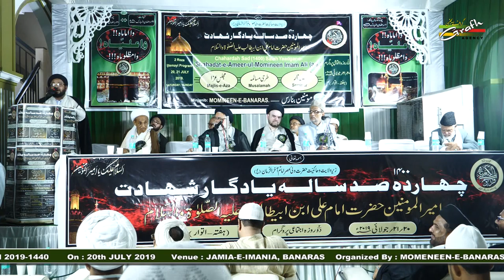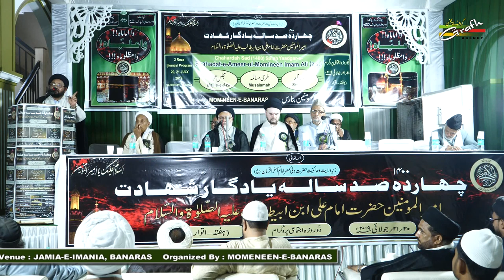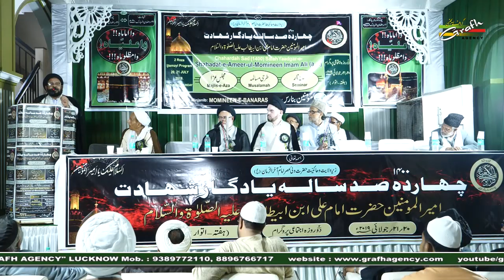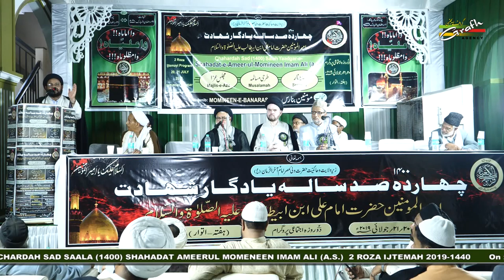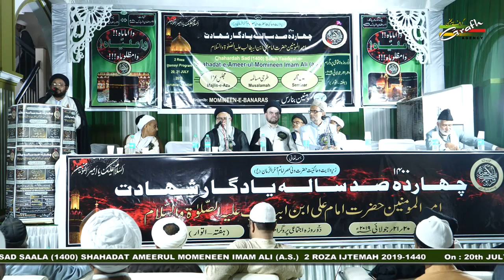फ़ुक़रा मसाकीन और मोमेनीन की ज़िम्मेदारी | मौलाना शमशाद अहमद | Masakeen Aur Momeneen | Shamshad Ahmad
फ़ुक़रा मसाकीन और मोमेनीन की ज़िम्मेदारी
मौलाना शमशाद अहमद गोपालपुरी
Fuqra Masakeen Aur Momeneen Ki Zimmedari
Maulana S. Shamshad Ahmad Gopalpuri

MAJLIS-E-AZA
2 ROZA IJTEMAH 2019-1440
On : 20th & 21st JULY 2019 (Saturday & Sunday)
Venue : Imania Madarsa, Chauhatta, Banaras
Venue : SADR IMAMBARGAH, (SARAYYA) BANARAS
Organized By : MOMENEEN-E-BANARAS

Our Branch Office :
GRAFH AGENCY

Presented By : Mohd. Asghar Kintoori & Karrar Haider Jaan Jarwali
Cameraman : Rahul Singh Chauhan, Mehdi Haider
Camera Asstt. : Mehdi Hasan "Sonu", Shauzab Zaidi, Meesam
Production Manager : Mahtab Husain & Mahmood Rizvi
Video Editor : M. Abuzer Kintoori